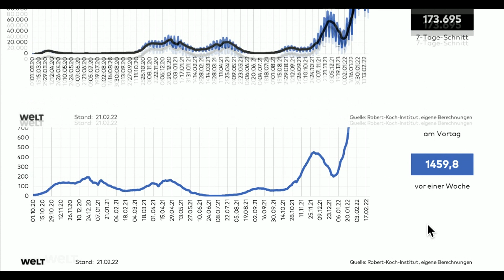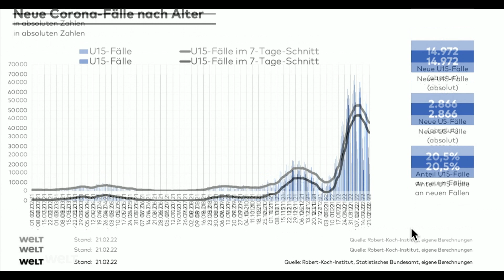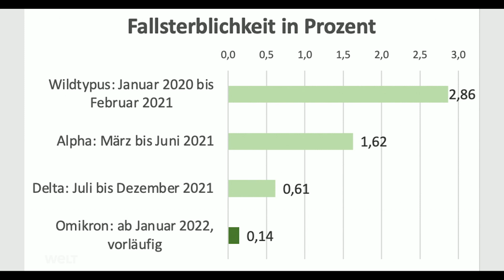OMIKRON: Comeback der Schluckauf-Inzidenz - viele Tote | 90 Sekunden Corona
Jeden Tag hören wir die neuen Corona-Fallzahlen. Aber was bedeuten sie, an welcher Stelle der Pandemie stehen wir und wie ist die Tendenz? Olaf Gersemann erklärt und bewertet kurz und kompakt die aktuellen Zahlen. Alles, was Sie am 21. Februar wissen müssen.